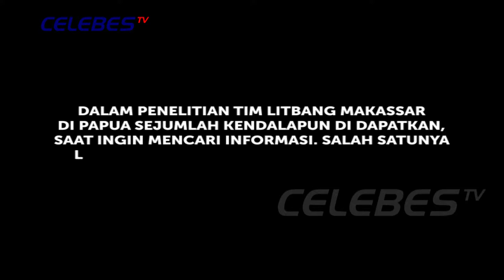BLAM ON RESEARCH EPS : PERAN IMIGRAN BUGIS DALAM PENGEMBANGAN PENDIDIKAN KEAGAMAAN (PART 3)